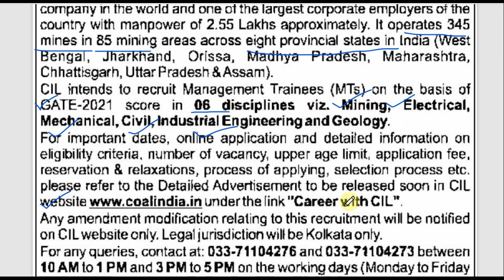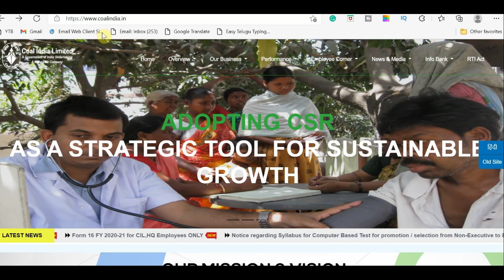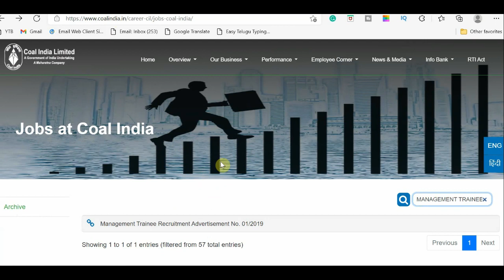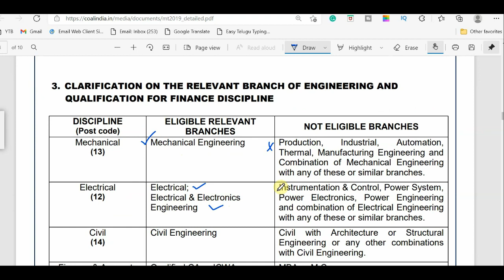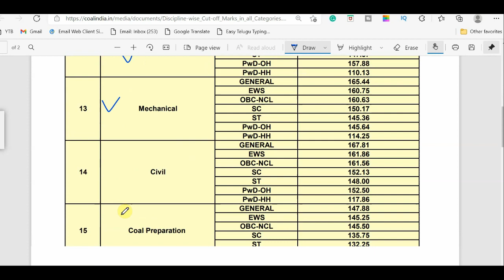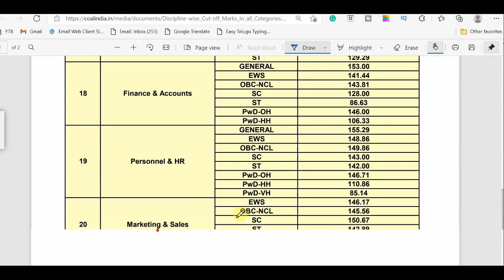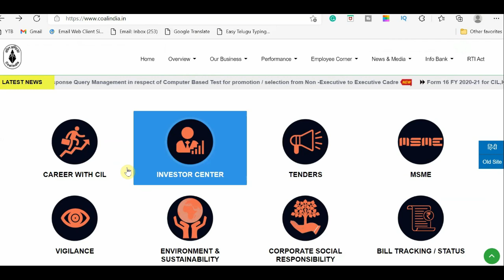COAL India Recruitment 2021| Latest Job Notification 2021| Vijeta Telugu Academy| 2021 Passout apply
👉 ఫ్రెండ్స్ ఈ వీడియోని ఇంత వరకు 👍LIKE చేయకుంటే అందరూ 👍LIKE చేసి  SHARE చెయ్యండి👍

COAL India Recruitment 2021| Latest Job Notification 2021| Vijeta Telugu Academy| 2021 Passout Can Apply

Coal India Limited (CIL) has released a short notification for recruitment to the post of Management Trainees in various disciplines.

About Us: On Vijeta Telugu Academy Channel we are giving genuine Latest Job Updates and all Government Job Updates, within due date, are given & also we provide Updates on PSU Jobs and other Engineering Jobs for Engineering Disciplines as well as many other Graduates in Andhra Pradesh and Telangana states.

COALindiaRecruitment2021, Latest Job Updates, Latest Job Notification 2021, recruitment 2021, coal India management trainee 2021, coal India recruitment through gate 2021